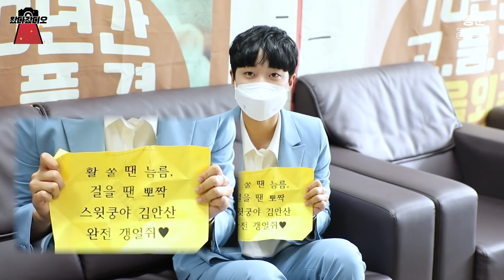최전방 출근길 💥왔다갔디오💥 올림픽 3관왕 양궁황제 산중의 산 우리 ✨안산✨쿵야😘❣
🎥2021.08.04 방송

(✅연출·제작 : 손한서, 조민경)
(✅영상 구성·촬영·편집 : 봉춘라디오팀 김지유)